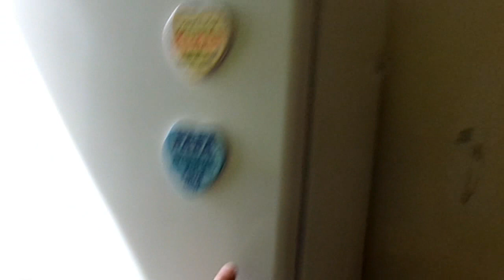comment décongeler son congélateur en 45 minutes (démonstration)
Comment dégivrer un congélateur rapidement(démonstration)
Bonjour pour me soutenir vous pouvez me gratifier par un micro don sur mon compte tipeee indiquer sur ma page merci
Gratification personnel